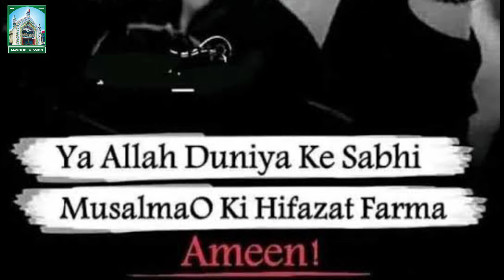नए साल पर मुसलमान हरगिज़ न करें ये काम | नए साल के लिए दुआ | Mufti Salman Azhari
Thanks  For Visiting Our Islamic Channel
{ Masoodi Mission }

मुबारक हो। येह प्रोग्राम आप (Masoodi Mission) यूट्यूब चैनल की जानिब से समाअ़त फरमा रहे हैं !!!

Video Title -:          नए साल पर मुसलमान हरगिज़ न करें ये काम | नए साल के लिए दुआ | Mufti Salman Azhari

Lable      -:               MASOODI MISSION

Published Date & Time -: 31/12/2022
  (11:50) PM

Masoodi Mission

Design And Upload By- Mohammad Rehan khan Masoodi

Masoodi Maqsad :-

1). Tafseer Quran Is Channel Me Apko Islam Aur Tafseer e Quran aur Hardees Shareef Ki Jankari Di Jati Hai

2). Ye Channel ALLAH Ki Raza Ke Khatir Islam Ki Khidmat Aur Sare Insano Ki Hidayat Ke Liye  Banaya Gaya Hai.

◆ ALLAH Se Dua Hai Ki Apne Habeeb Ke Sadke Me ALLAH Hame Aur Sare Insano Ko Sirate Mustakeem Par Chalaye